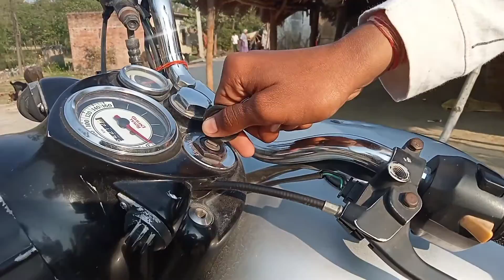my first vlog ❣️☺️😍🥰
flipper